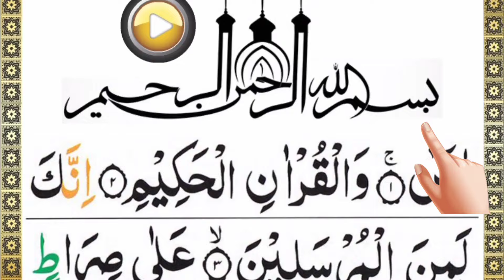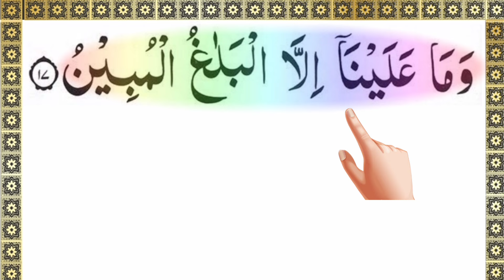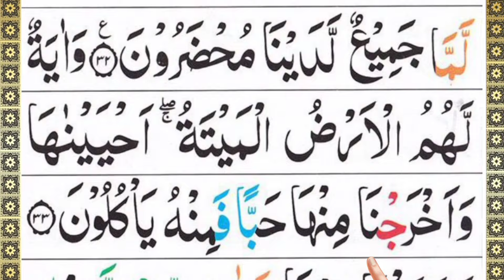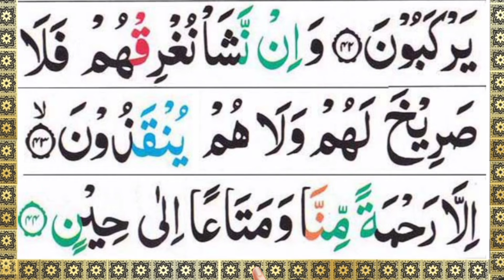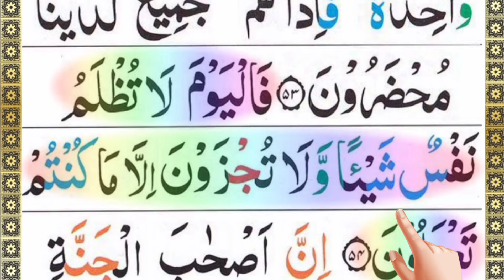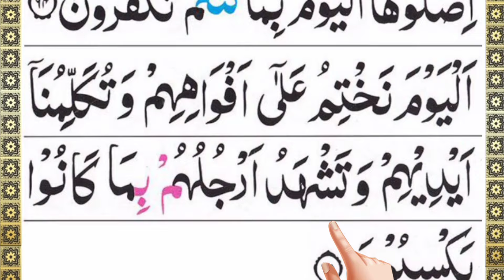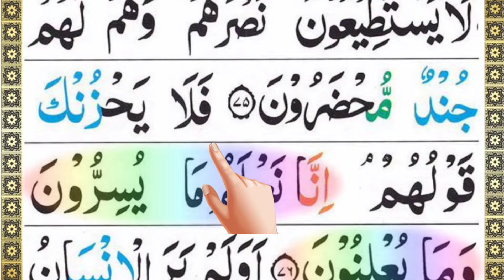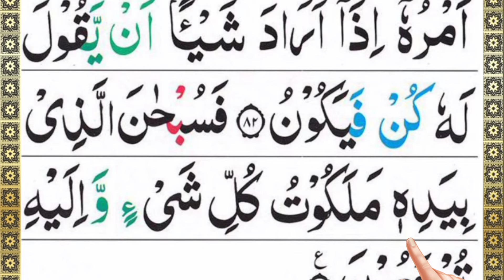Surah Yaseen// Surah yaseen // yaseen telawatyaseen